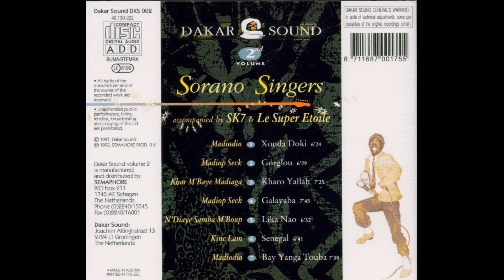Madiodio et le Super Etoile - Bay Yanga Touba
Morceau 7 du CD Dakar Sound Sorano Singers 2nd Volume